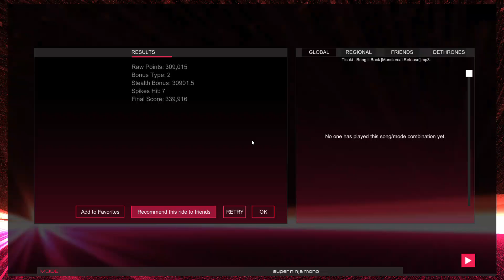Audiosurf 2 Ep. 1611: Tisoki - Bring It Back. 339K score. Super Ninja Mono.